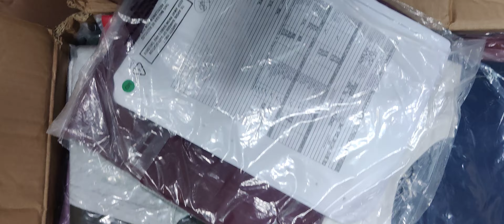আলহামদুলিল্লাহ আজকে কিছু প্রিমিয়াম কিডস আইটেম ভেলিভারি দেয়া হলো